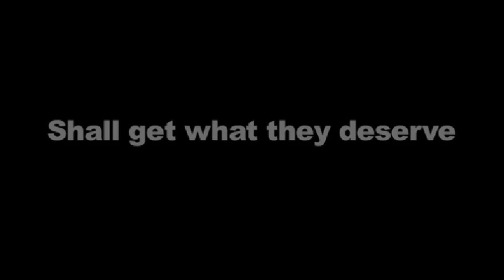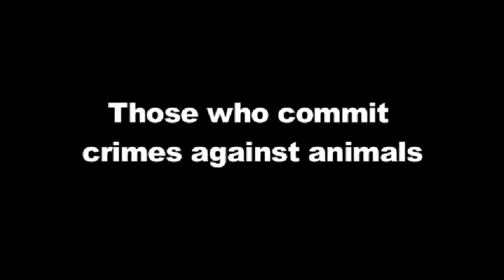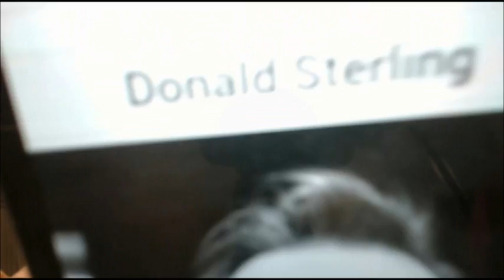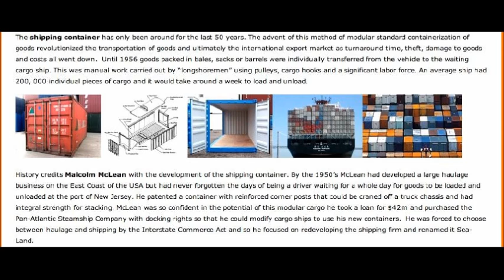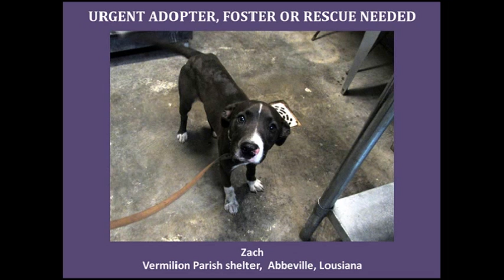Remember, don't bring Black people to my games..ur.. shows!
Oprah didn't show up? But, in the house with Foster & Danny! Is Kyle Schwab, Dogs Without Borders, Interviews with Richard Jennings of Unchained Love Rescue and Cindy Maribito from Reunion Rescue. Fred Kray and Paula Archer as always. We keep you laughing while learning.